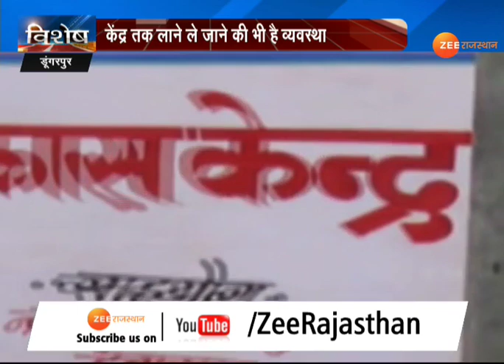दिव्यांग बेरोजगारों को नगरपरिषद का संबल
अपने नवाचारों के लिए हमेशा से डूंगरपुर नगरपरिषद चर्चा में रहा है. अब दिव्यांग बेरोजगारों के कौशल विकास के लिए जो कदम नगर परिषद ने उठाया है,वो वाकई खास है...देखिए रिपोर्ट